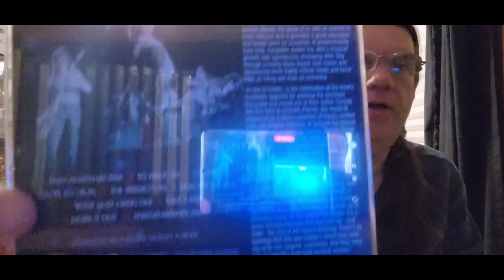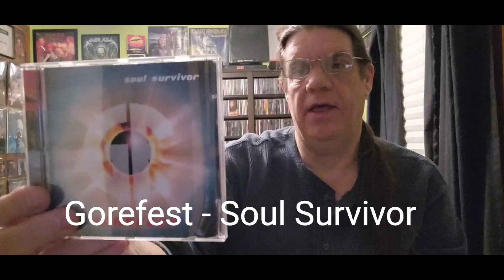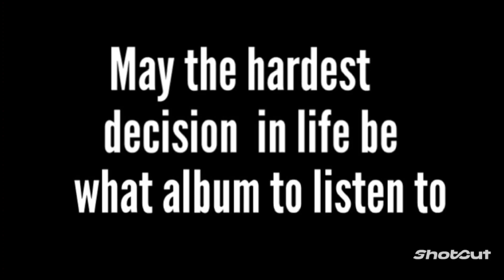The Letter G Thread from Jacob's Music Channel KRI!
@Jacob's Music Channel KRI